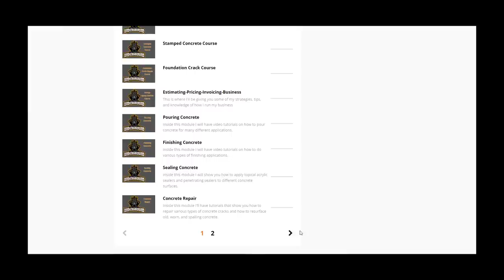Pouring And Finishing A Concrete Patio Slab (for beginners)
Pouring and finishing a concrete patio slab for beginners. This video will show you how we pour, screed, and bull float the concrete for a small concrete patio slab.
It'll also show you how we mag float and broom finish the concrete for the final touches on this slab.
If you want to learn how to pour and finish concrete like we do, I have more in depth training videos in my private membership The Concrete Underground. See the link below for more information.

MARSHALLTOWN SHOCKWAVE VIBRA-SCREED:

TOPCON LASER LEVEL:

DEWALT PENCIL VIBRATOR TOOL:

INVERTER GENERATOR LIKE WE USE:

HAND FINISHING KNEE BOARDS:

MAG FLOAT & STEEL TROWEL SET:

2" MARGIN TROWEL:

CONCRETE PLACER OR KUMALONG:

CONCRETE FINISHING BROOM:

CONCRETE SCREED:

CONCRETE EDGER:

CONCRETE GROOVER:

BOSCH HAMMER DRILL: